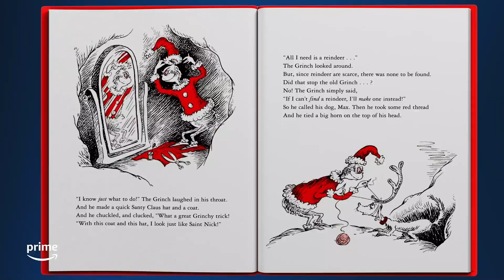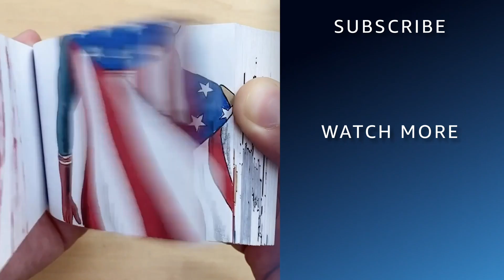Dr. Seuss Baking Challenge - Official Trailer | Prime Video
It's the most sugary sweet show there is! Watch bakers make Seussian delicacies on The Dr. Suess Baking Challenge, only on Prime Video.